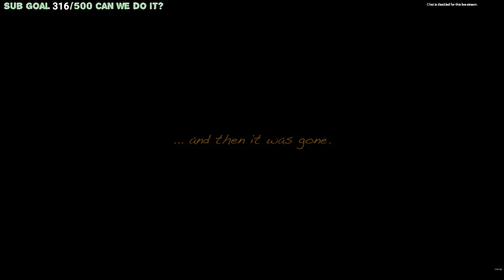Horror Game Night | Boris and the Dark Survival | Pc | pt 3-end | Gyatt Burgers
Tonight We play - Boris and the Dark Survival - lets see what awaits us Tonight Shall we?

Doxxing of Anyones identity or location in any way shape or form will result in legal actions and a Permanent Ban from Chat And Commenting, so Please Respect EVERYONES Privacy and keep the peace  thank you.

Who Kealed Jr?

Whats George Jetsons Maiden Name?

did Fred Flintstone Ditch Wilma for Marge Simpson?

did Papa Smurf ever get Married?

When was Optimus Primes Last Oil change?

Did Al bundy Ever fix his Duster?

Lets Goooooo!

CPU: 12th Gen Intel(R) Core(TM) i7-12700K @ 5.1GHZ

Memory: 32 GB RAM (31.75 GB RAM usable)

Operating system: Windblows Ten